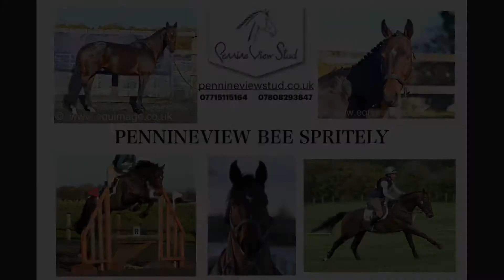PENNINEVIEW BEE SPRITELY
Standing at Pennine View Stud.
Available for covering 2021.